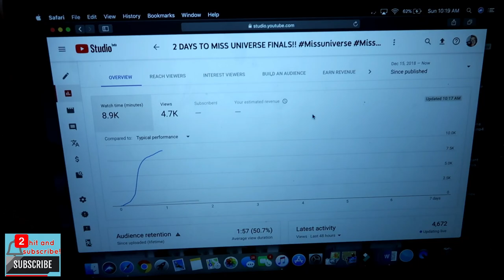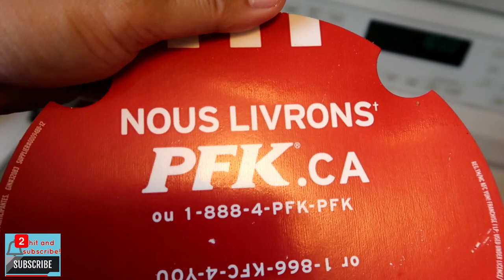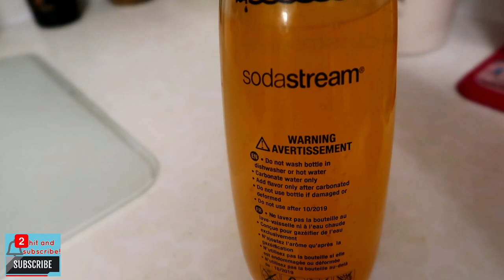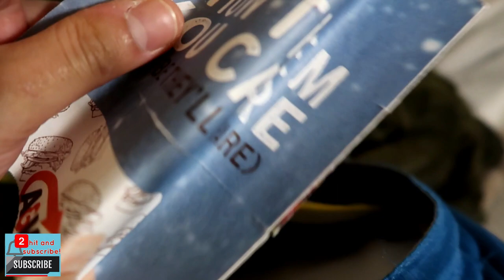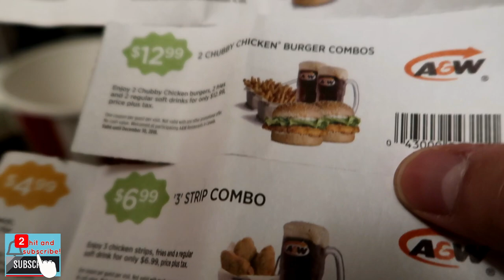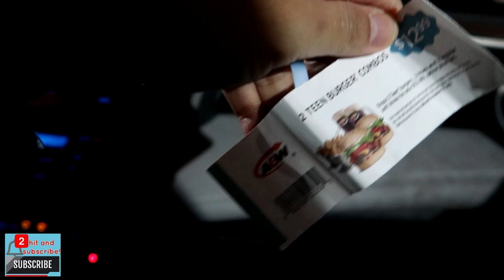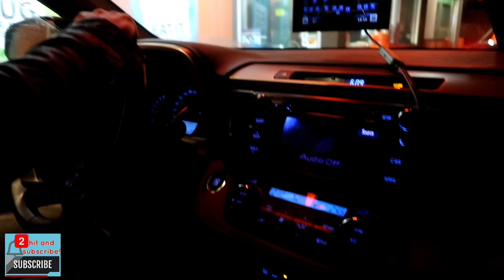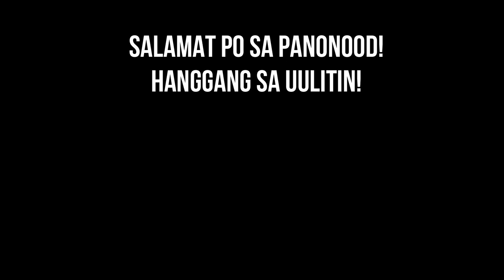A DAY IN THE LIFE OF A NURSE IN CANADA